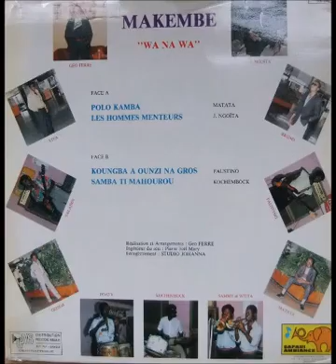makembe -- les hommes menteurs (j. ngoïta)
album vinyl: "wa na wa" tomboka danse

geo ferre, j.ngoita, bruno, faustino, matata, sammy et witta, kochembock, poaty, tresor, saladin, viva